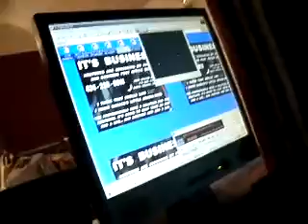93CHC1 N 3 21 11 HOW WE REACH THE WORLD AS BARACK CENSORS 424 229 0911 41 MB 1 02